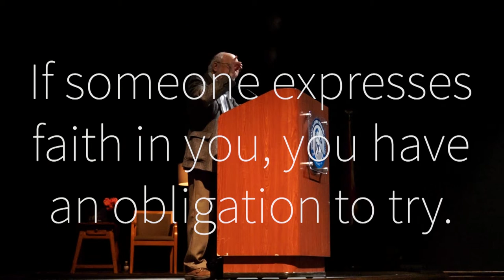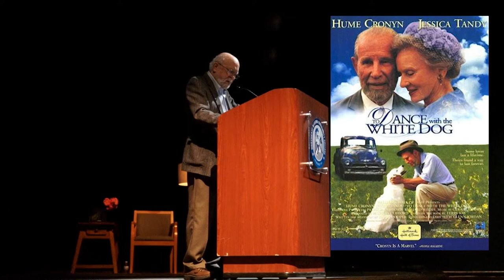NACC Literary Forum 2019 - From Fiction to Film - Terry Kay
Northeast Alabama Community College - Rainsville, Alabama
NACC Literary Forum 2019
From Fiction to Film
Author Presentation

Terry Kay
Author of To Dance With the White Dog, among other works

The NACC Literary Forum is an annual event on campus, celebrating writing and the authors that bring it to us.

NACC President - Dr. David Campbell
Event Coordinator - Joan Reeves
Video - Jonathon Nappier